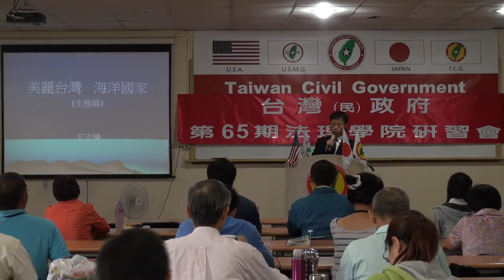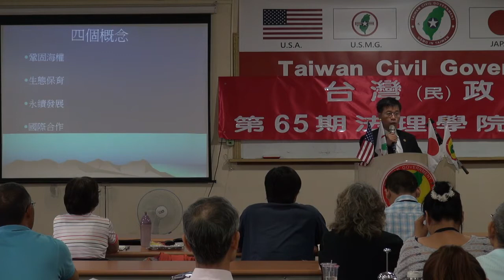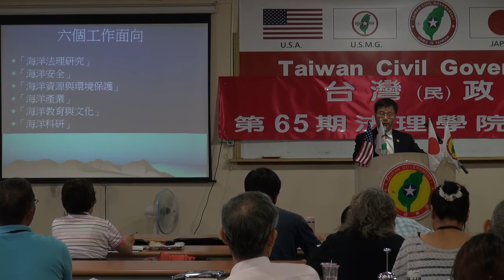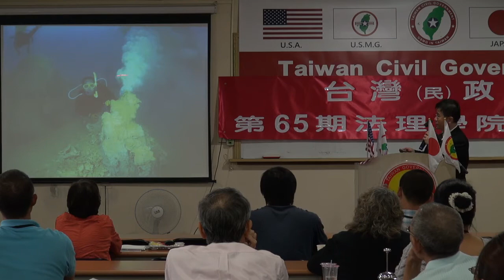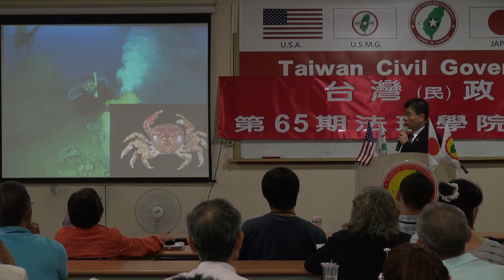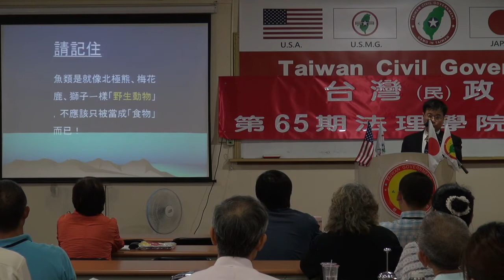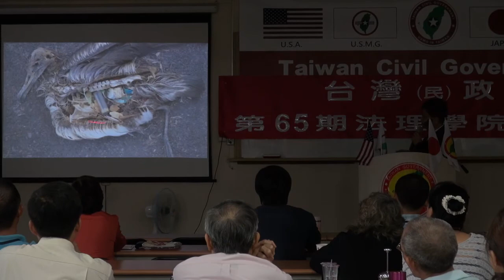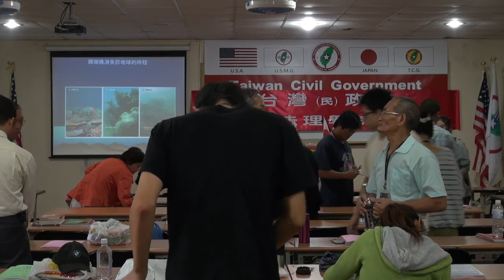130922-10-美麗台灣、海洋國家-王志騰-台灣(民)政府第65期法理學院研習會